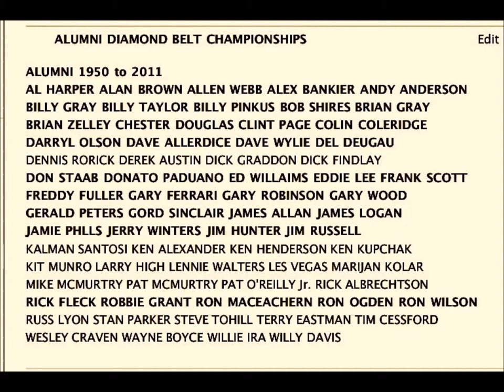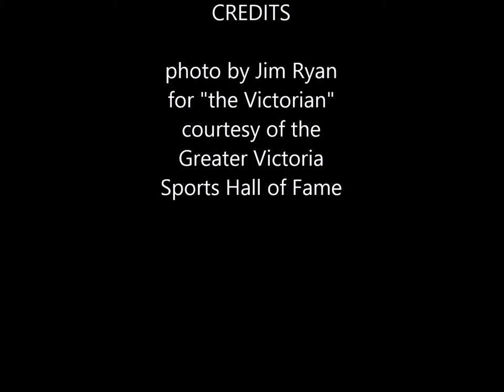Boxing moments, golden memories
A blast into the past, some top images from
Asif Dar to Vic Murdoch. Includes the November 1974 classic Jim Ryan photo donated to the Greater Victoria Sports Hall of Fame.
Some of the images used for the BC Amateur Boxing Hall of Fame that was started in 2010 and prepares for year six 2015.